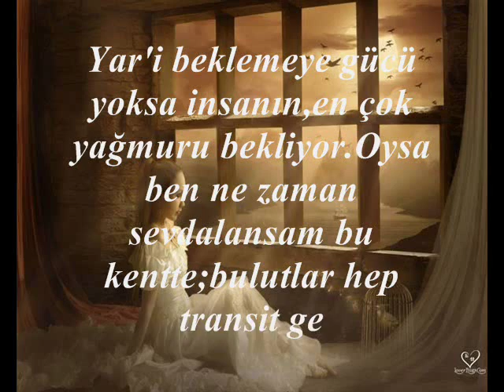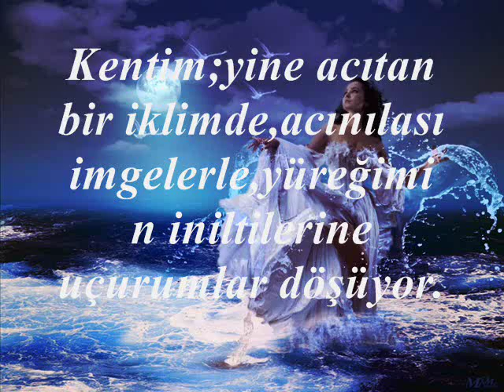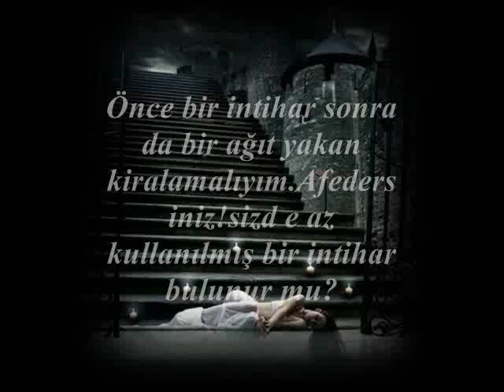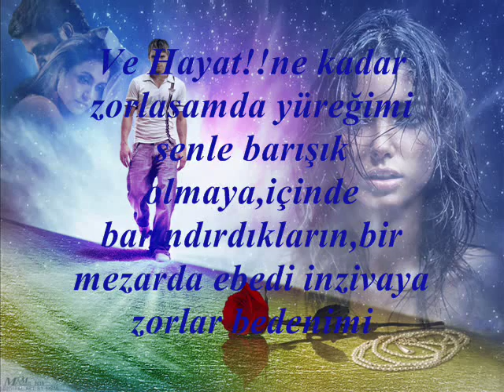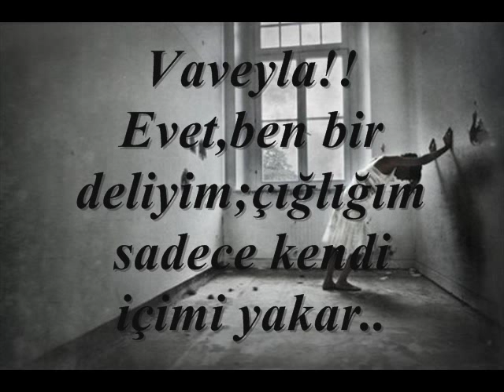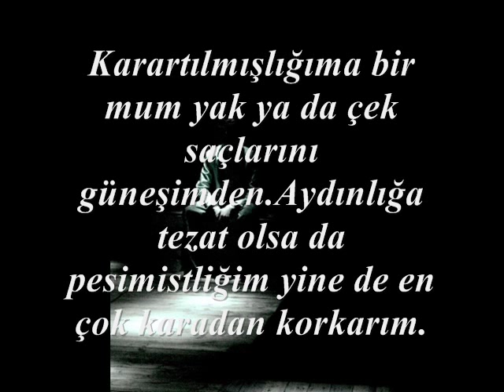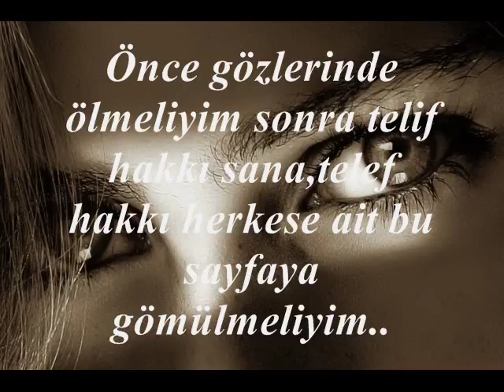Acıtan bir gecenin anatomisi Kahraman Tazeoğlu